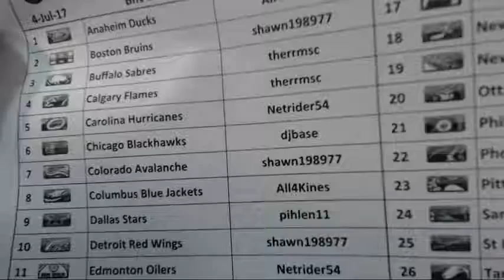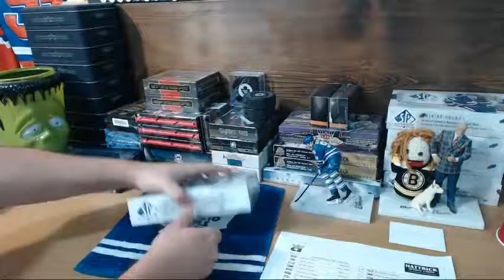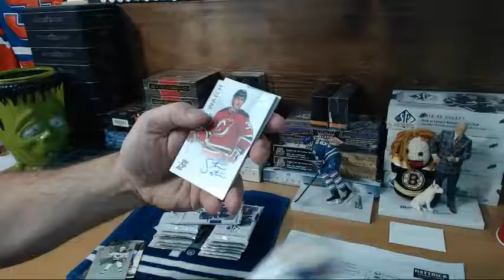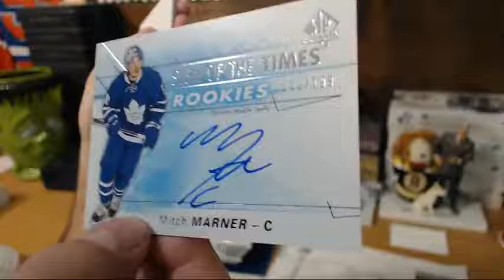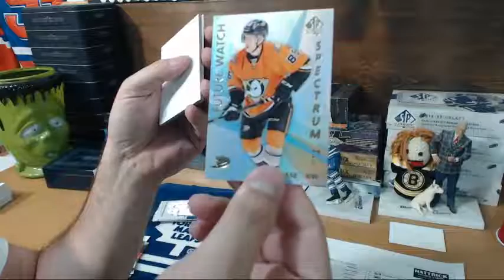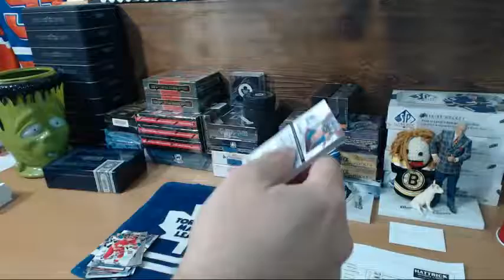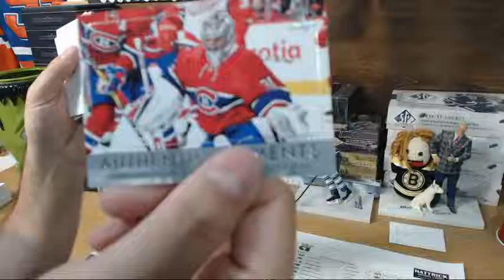HatTrick BIN Break #452 at 643boxbreaks.com – 2016-17 SP Authentic